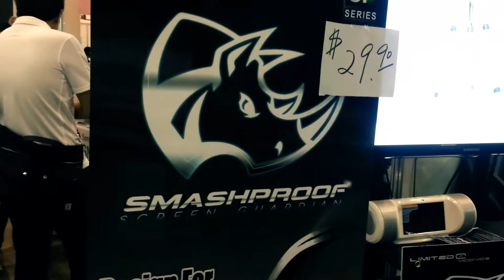The most extreme screen protector!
So i saw this guy demonstrating the "SmashProof" screen protector. And i just had to take a video of it (after immediately buying one for my samsung s3).

At the PC Show june 2013 at the Singapore EXPO.

Super cool.